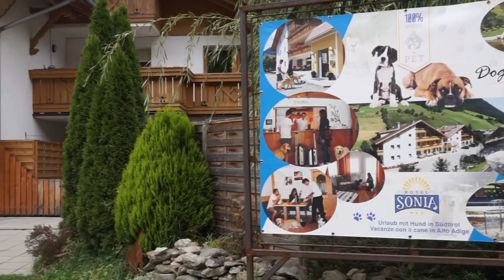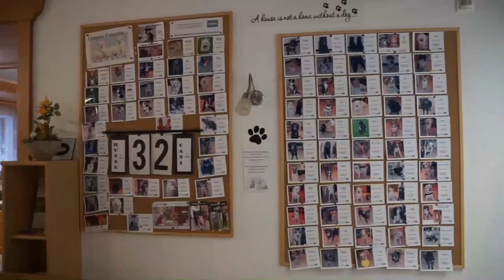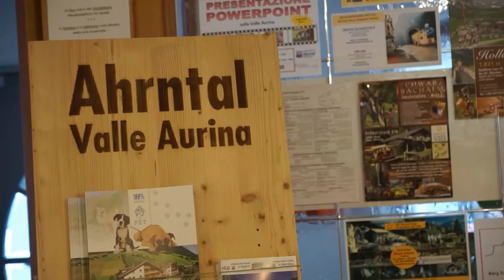Hundehotel Sonja Steinhaus im Ahrntal